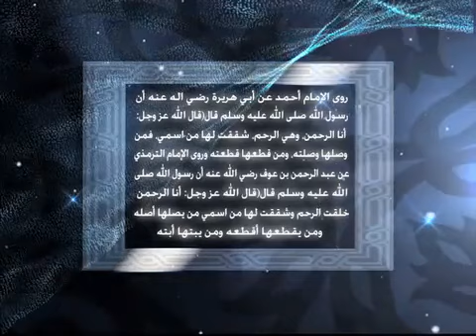الحلقة الثامنة عشر من برنامج احاديث قدسية لفضيلة الشيخ محمد متولي الشعراوي